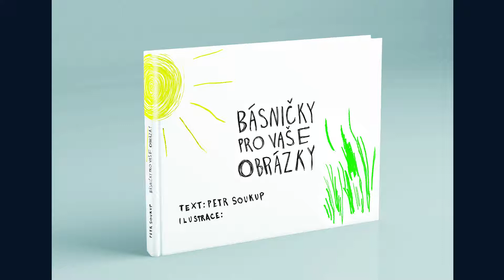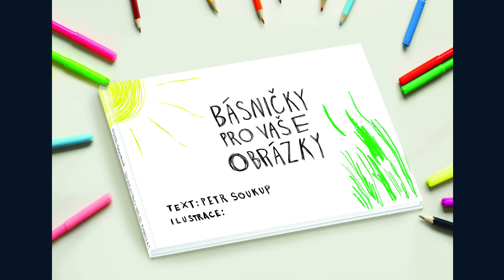Jana Klusáková o knize pro děti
Jana Klusáková mluví v Českém rozhlase o knize Básničky pro vaše obrázky.